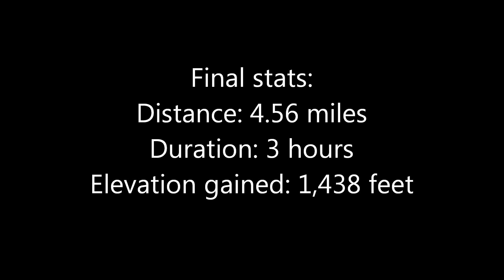howzitboy hikes:Mahinui Ridge (Pu'u Papa'a)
Couldnt find anyone available for a hike so I wanted to finally finish this hike up to Pu'u Papa'a and Mahinui Ridge. I started up closer to Kalaheo and then went all the way back up to the bunkers.
The trail has been freshly cleared by these two guys I saw who were building a mountain bike trail. Really good job and I bet it would be fun to zip around it on a bike!
The cleared parts were easy, but once you try do the uncleared parts, forget it! The grass was over 6 feet high in some sections and it was a battle for every step. The views along the way were awesome but I was getting worn out fighting the grass! I ended up walking back along the road...